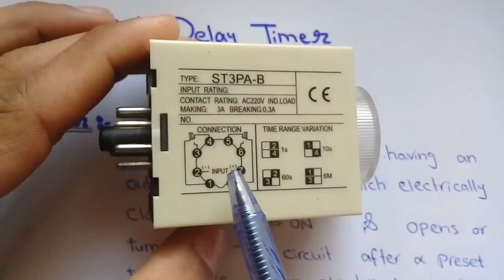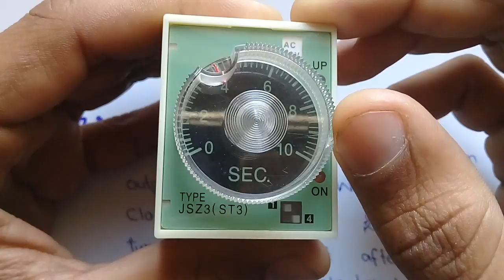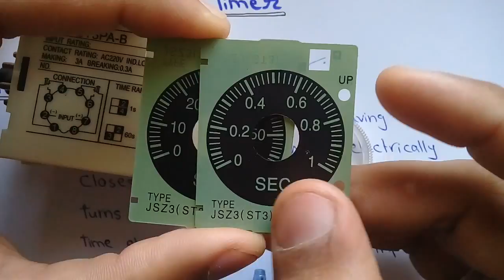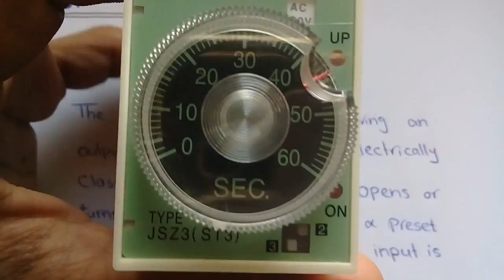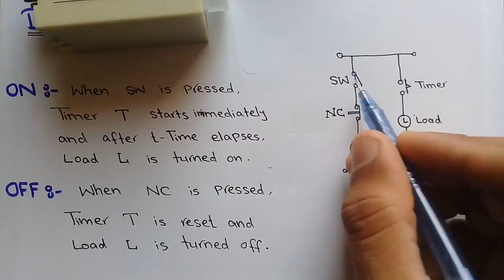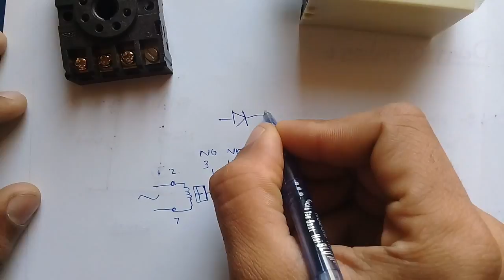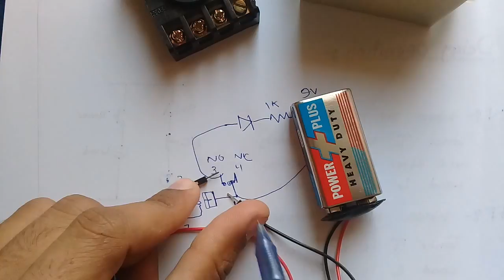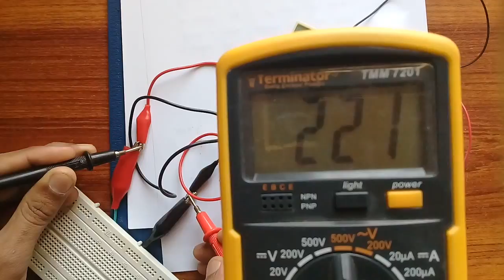ON & OFF Delay Timer in Hindi